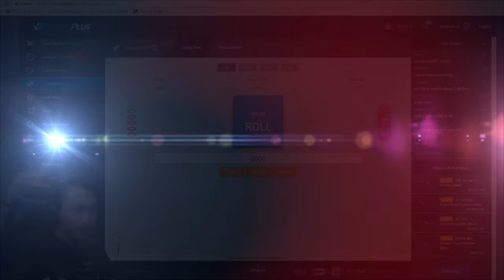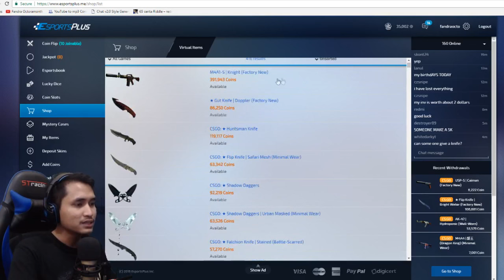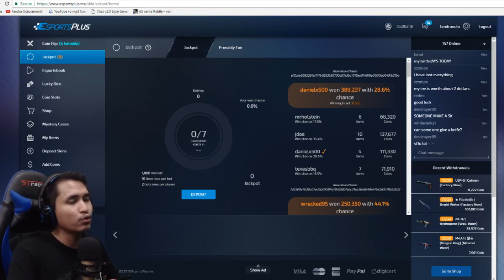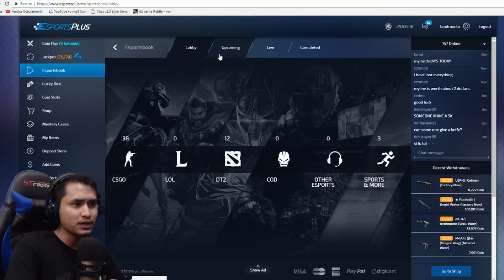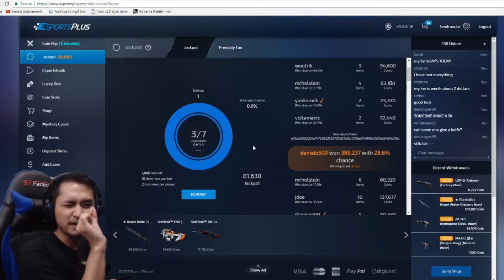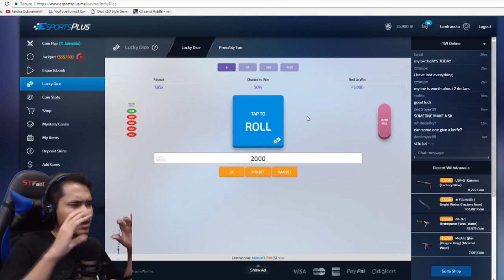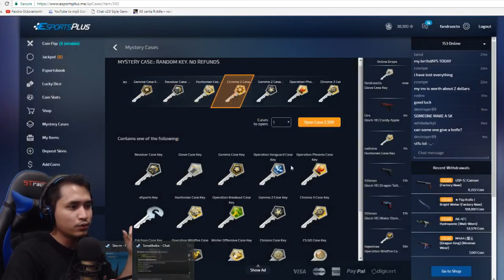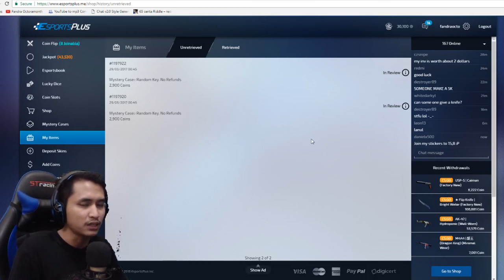BUKTIKAN KEKUATAN ANALISA DAN HOKI KALIAN !!